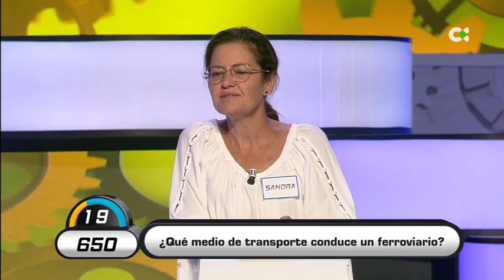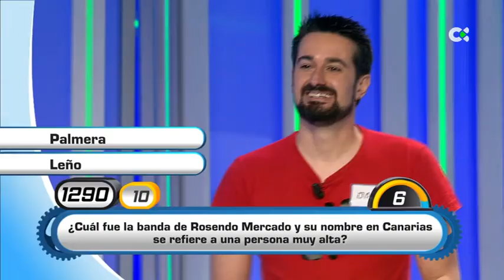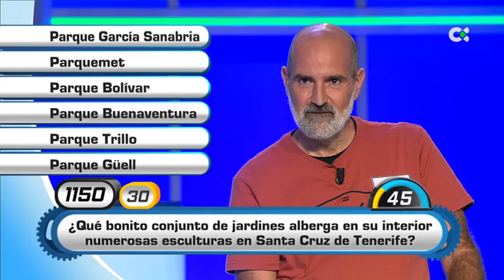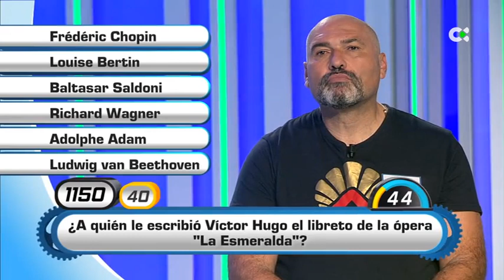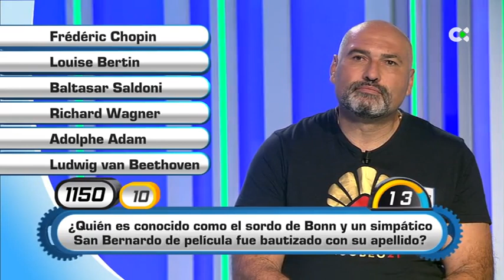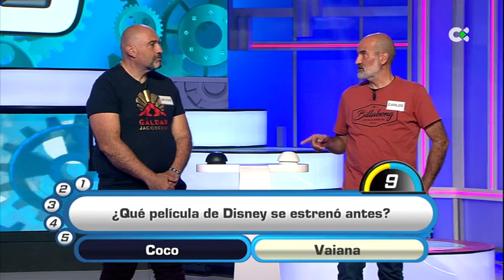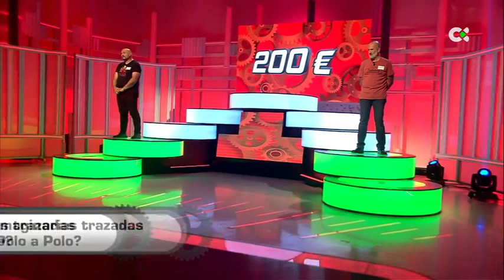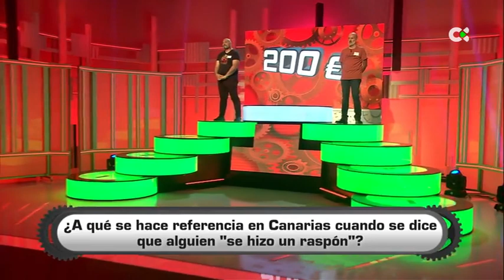Cógeme si puedes | 20/04/21